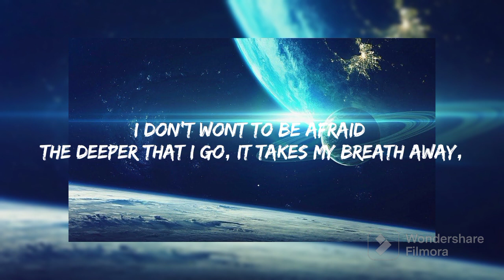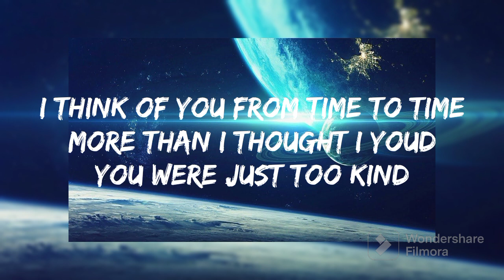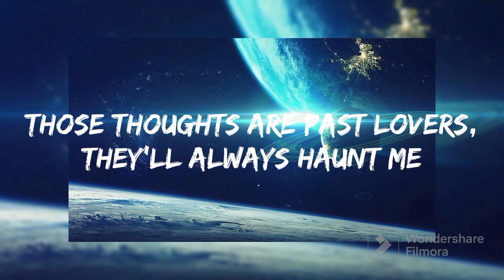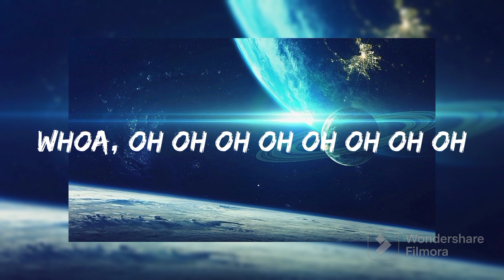Panic! At the disco- House of memories